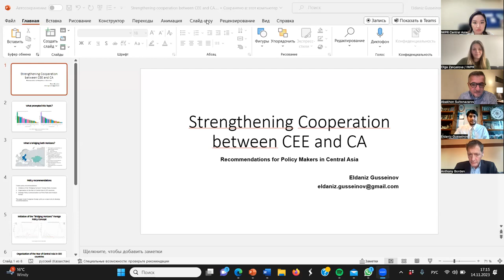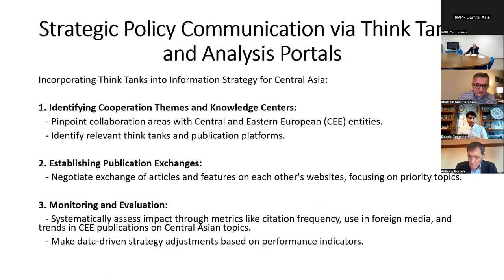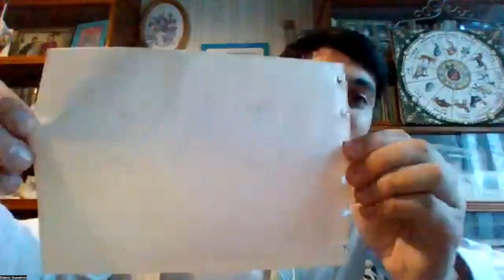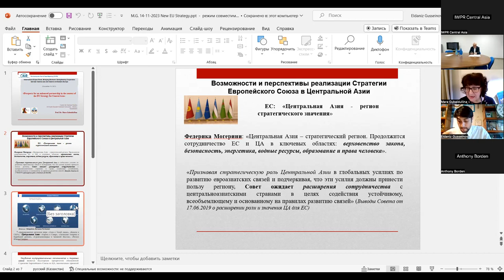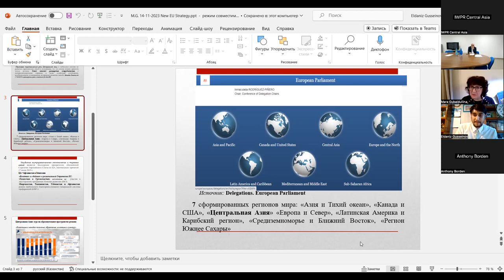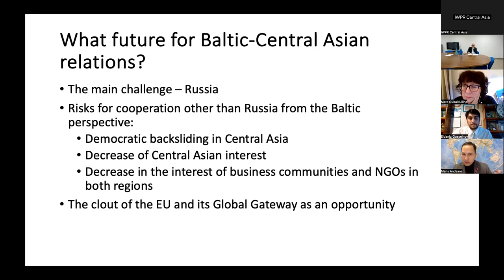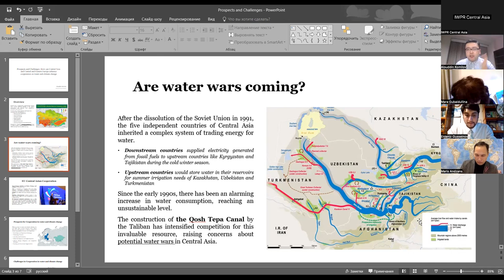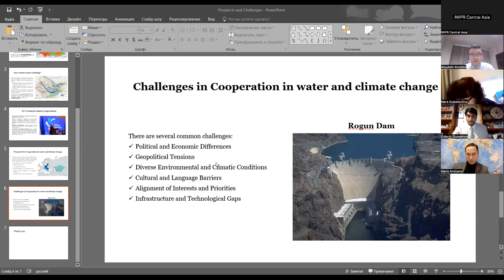Bringing Horizons: Strengthening Cooperation between Central Asia and Central and Eastern Europe